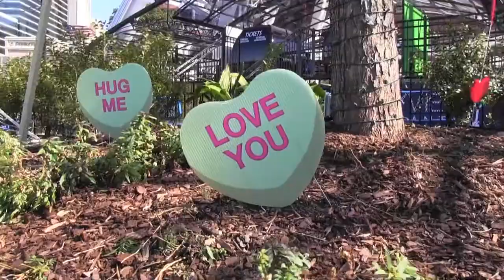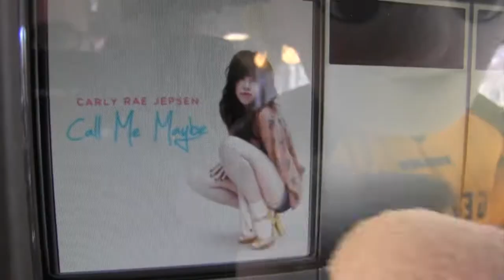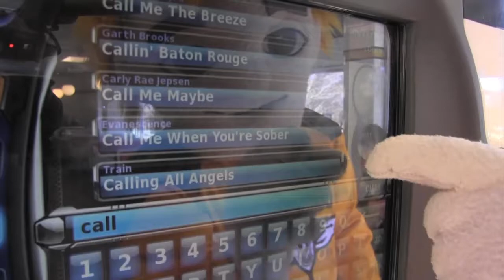Georgia Swarm: Stinger's Call Me Maybe Parody